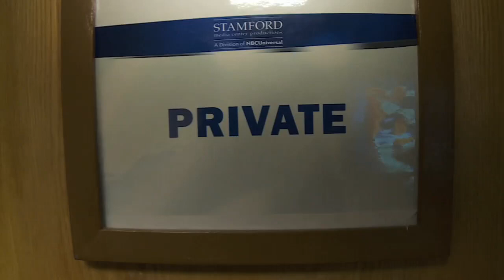Ben Aaron Takes Us On A Tour Of His New Show, Crazy Talk